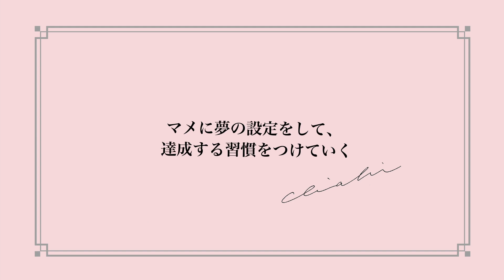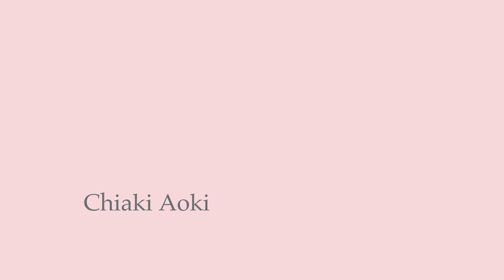【40歳になるまでにすべきこと】夢の達成や目標設定方法は？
今回は、リアルなお悩み相談にお答えしております！